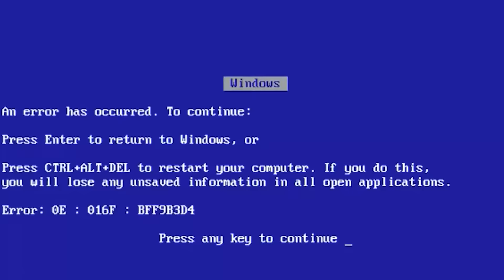#23 VLOG TOUR 7008 - COMPRANDO UMA GALINHA NA ESTRADA RUMO A JOÃO PESSOA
kkk esses desafios estão ficando cada vez mais malucos!
Nosso Tour esta chegando ao destino final, mas ainda vem muita coisa por ai!
Patrocínio Tour7008:
Tebão suspensões
Patrocínio Canal 7008Films:
Alltak Adesivos
Carro Apoio Tour7008
Jac Motors